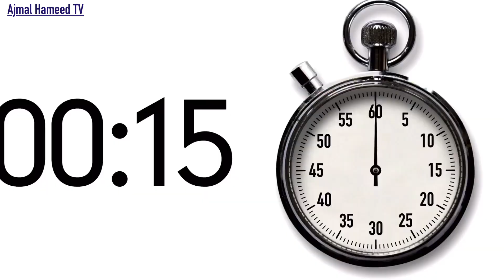New Mini Production Factory at Home in 2024 | Best Small Business Idea 2024 in Pakistan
New Mini Production Factory at Home in 2024 | Best Small Business Idea 2024 in Pakistan | Ajmal Hameed TV